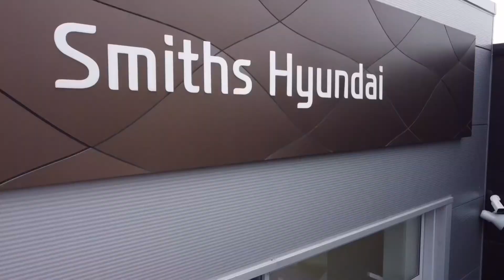2020 i10 Premium Walk-Around